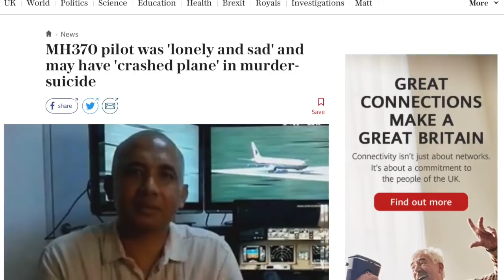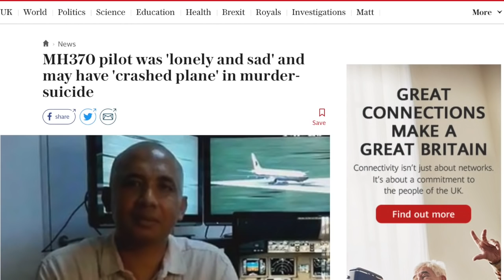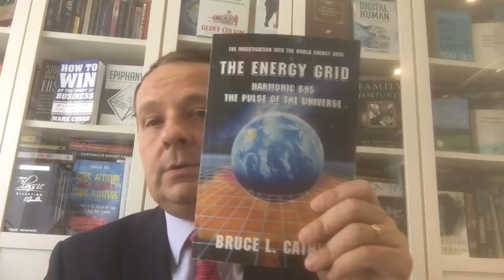The Mystery of MH370...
Fab Poli often gets asked about what he thinks about various aviation mysteries. In this video he shares a new theory about the disappearance of Malaysian MH370 B777-200ER.